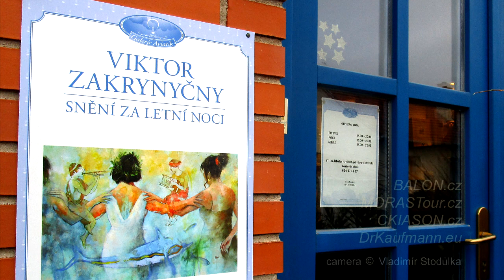Galerie AVIATIK - Viktor Zakrynycny - I PAREA 2015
Vernissage Contemporary Figurative Art